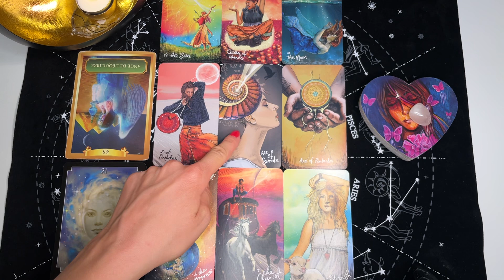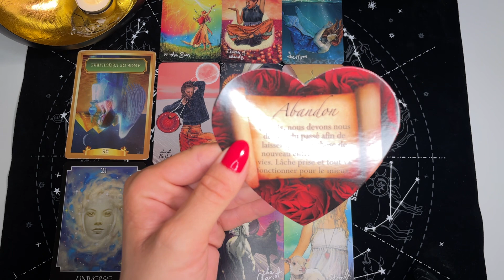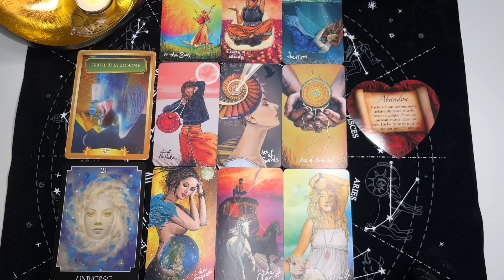♍️ VIERGE : « Un cadeau caché de l’Univers ! » AOÛT 2022 TAROT HOROSCOPE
• Light Seer's Tarot Cards
• L'Oracle des Amoureux
• Le tarot psychique
• Oracle des Anges de l'Amour